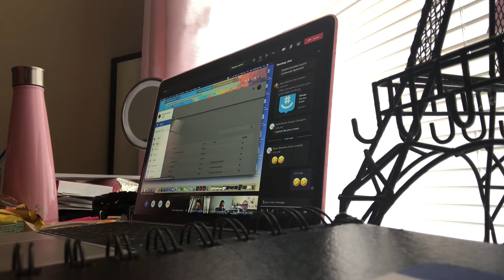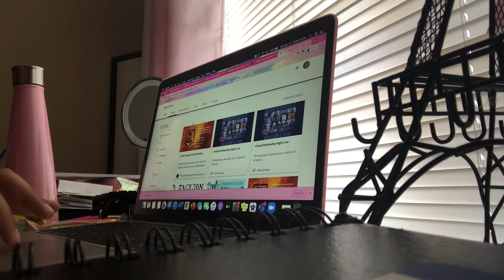IT GOT POSTPONED 🙄🤦🏻‍♀️ ( Ghost PowerBook ll and Euphoria are back!!!)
This is my 13th day of my first year doing Vlogmas! YAYYYY
snap : itsbabyjay4real
Sub Count : 85
Short Term Goal : 100 (before 2020 ends) 👀
Long Term Goal : 1k + (by next year)